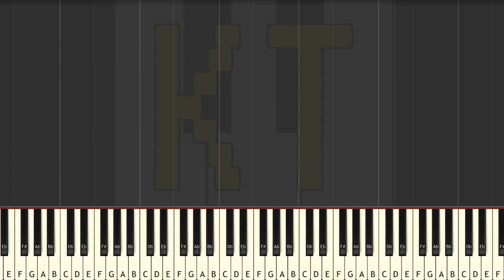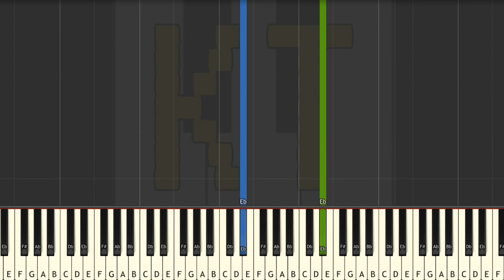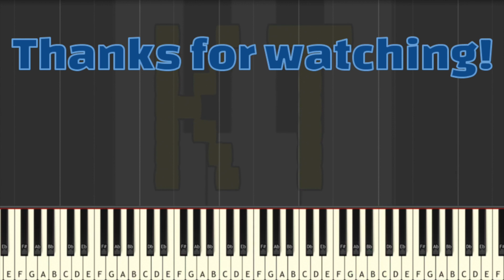Learn to Play Undertale from Undertale - Medium Mode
This series of Synthesia piano tutorial videos is designed to teach YOU how to play Undertale and other Undertale music like a pro! There are four difficulty levels: easy, medium, hard, and insane. Each level builds off of the one before it. This video is medium mode, and there are links to the other difficulties in the description below.

🎹  GEAR 🎹

♫ Keyboards ♫

🎹  Let’s Connect! 🎹